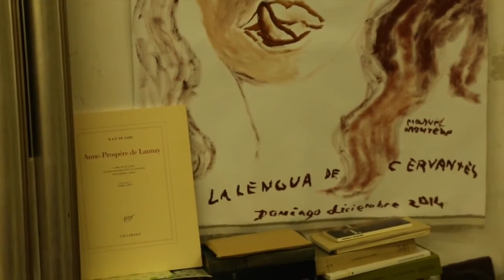portrait de patricia ou margarita version musical ii alc 720p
praxis marxista-leninista de las letras y artes
sabido el cambio de Antigona, en traspantojo deleuziano
que vuelva la antigua amiga, que vuelva la pintura